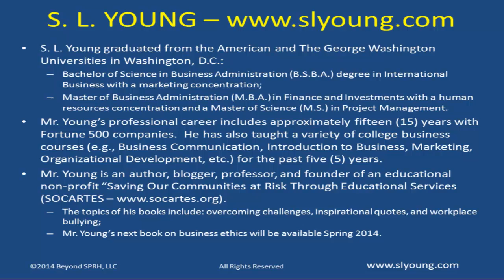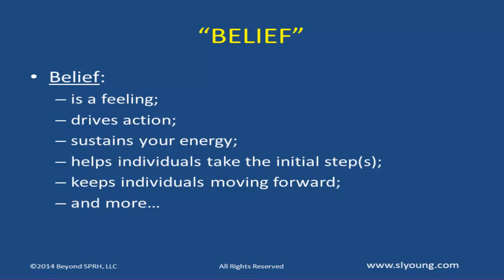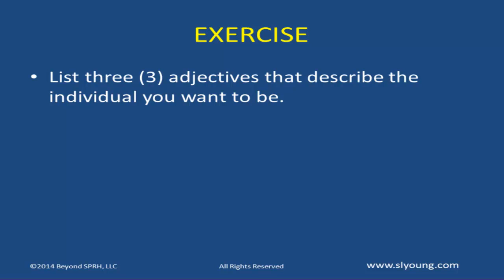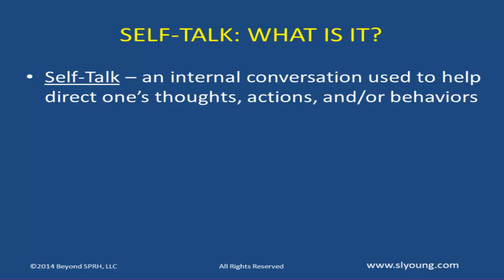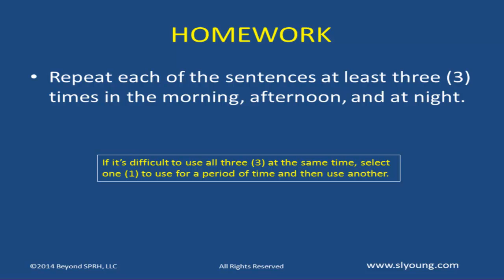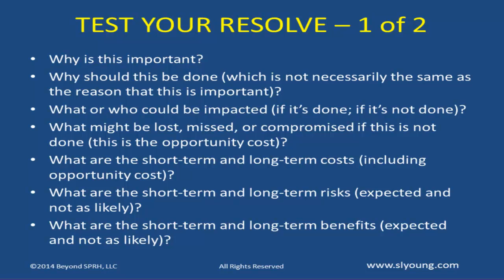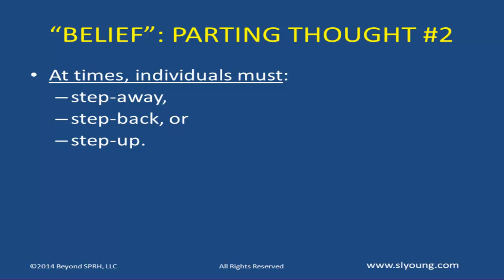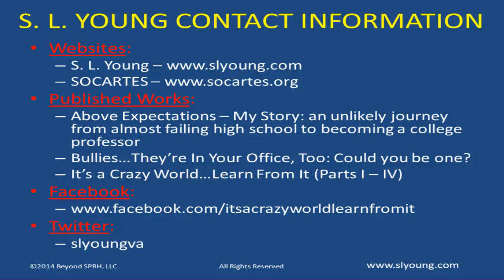S. L. Young Presents "Belief A Powerful Component of Success Webinar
S. L. Young author of the "It's a Crazy World...Learn From It" series discusses "belief" as an important factor of one's success, along with the components of "belief" during a webinar for the Northern Virginia Community College's Extended Learning Institute on 4/2/14.

Presentation Summary:

This presentation covers the importance of "belief" and the reasons that "belief" is a powerful component of success.

Topics covered in this video:
* Why is belief important?
* What are the components of belief?
* What are the impacts of not having belief (in one's capabilities)?
* Ways to move past doubts, fears, and worries toward actionable goals
* Ways to use belief to one's advantage